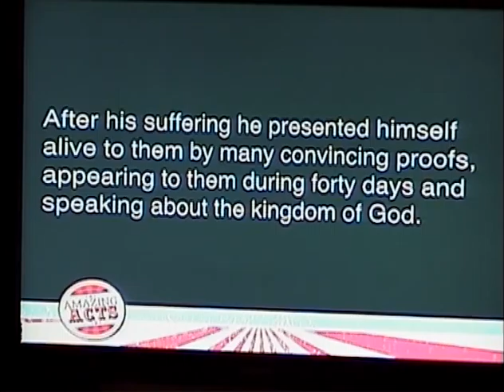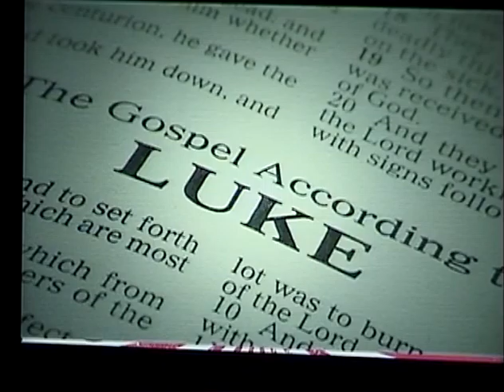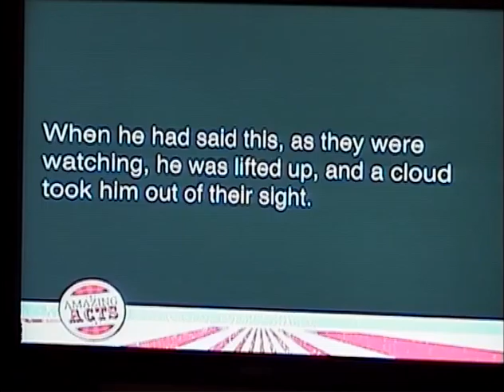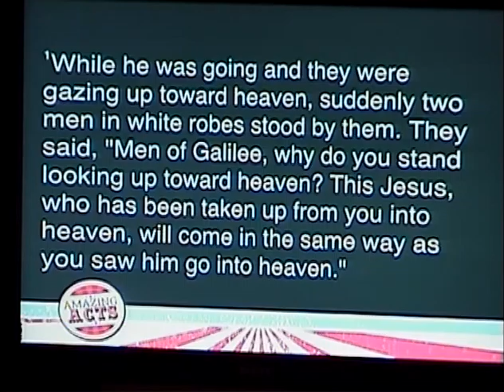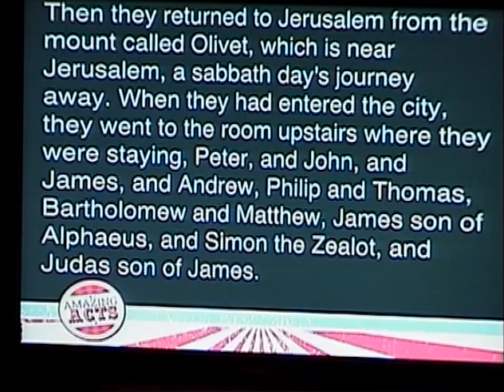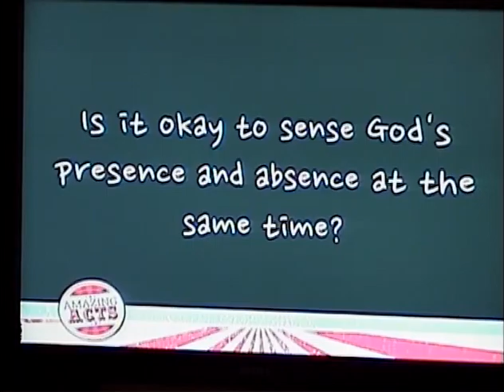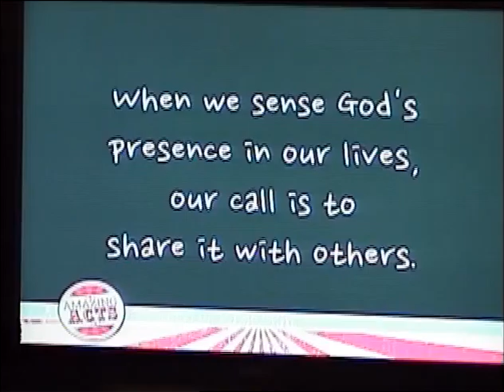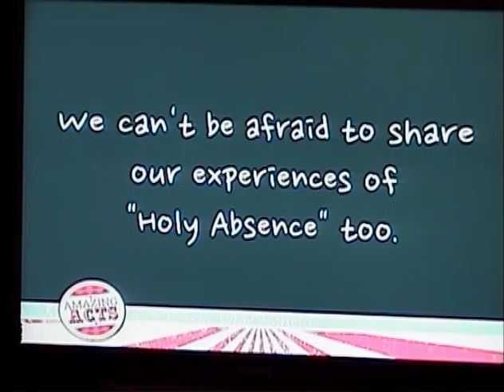Amazed Witnesses - Amazing Acts - April 3, 2016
Amazing Acts: Amazed Witnesses
by Dave Dringenburg

ELCA